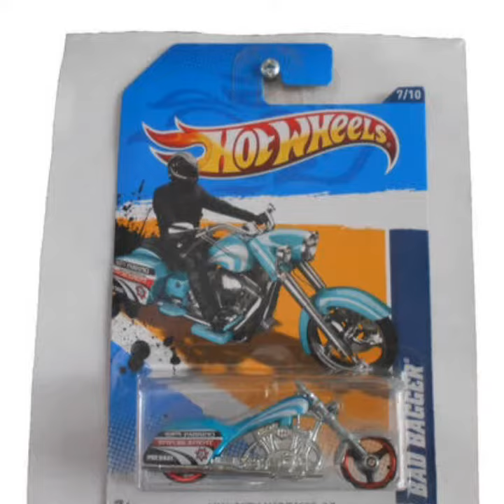BAD BAGGER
HUDSON KAROL JALISCO